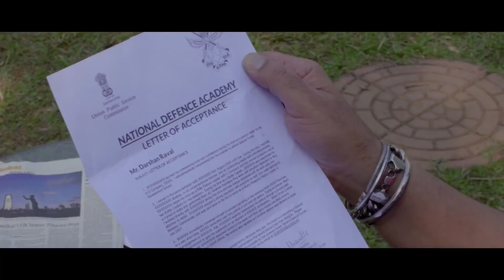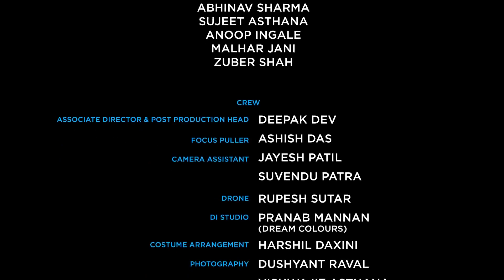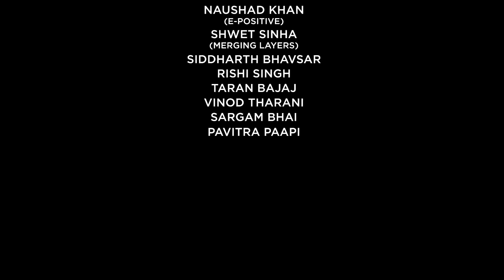Darshan Raval - | Official Audio | Lijo George | Gaana Originals | Indie Music Label(3)